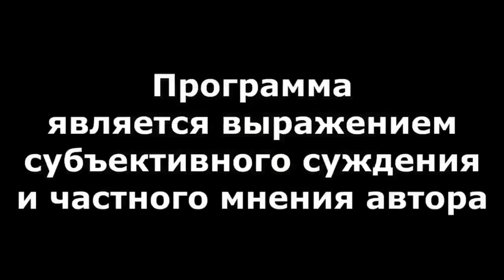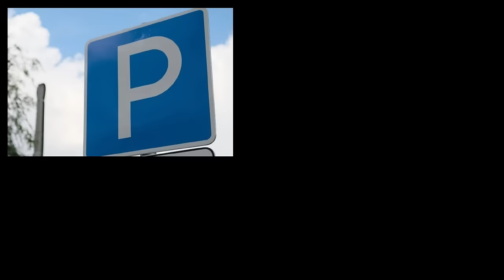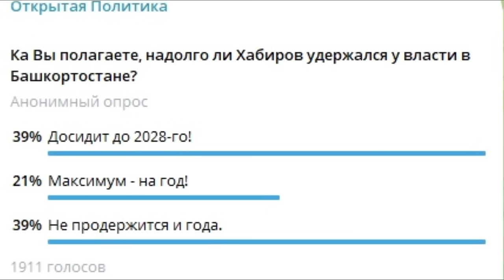"Волшебный мир Радия Хабирова" "Открытая Политика". Выпуск - 638. 16.11.24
"Волшебный мир Радия Хабирова"

Хронометраж:
00:18 - Вступление;
02:06 - Патриотизм & ЖКХ;
06:47 - Освободили досрочно;
08:03 - Техас Хабирова 2.0?;
15:20 - Пора спускаться на землю...;
17:00 - Страсти по Салавату;
19:12 - Опрос;